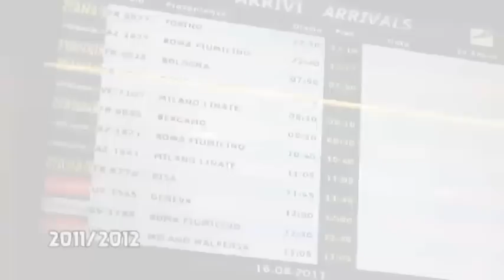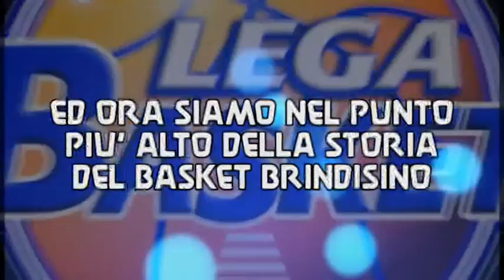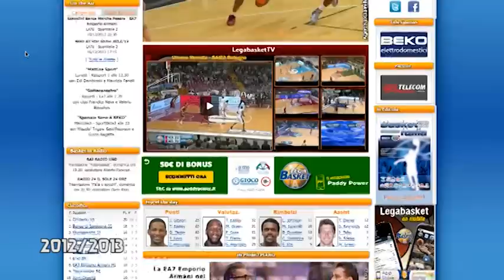New Basket Brindisi Story - 2004-2012